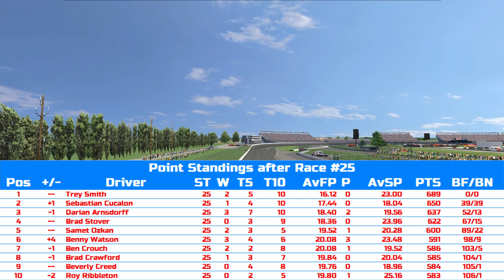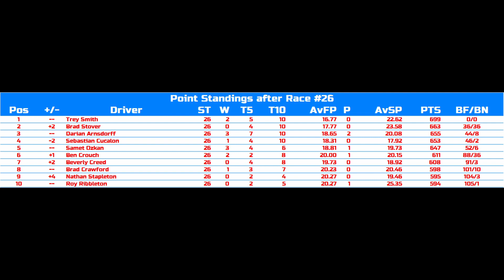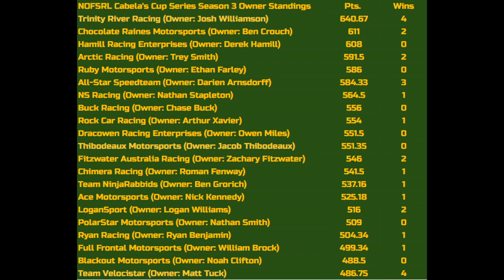NOFSRL CCS S3 Race 26/32 | Brickyard 400 Presented by Franklin Electric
We're back again in a new home for the third season of the Cabela's Cup Series! We continue the 2021 CCS season with the Brickyard 400 presented by Franklin Electric at the most historic and iconic race track in the United States, the Indianapolis Motor Speedway in Speedway, Indiana. 42 drivers take on this 2.5-mile speedway for 32 laps. Let's get this show on the road!